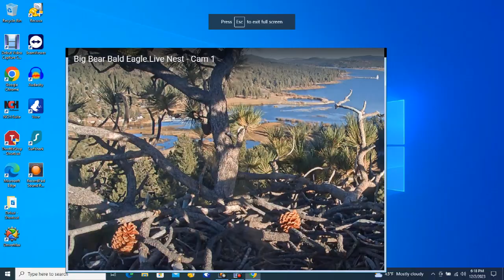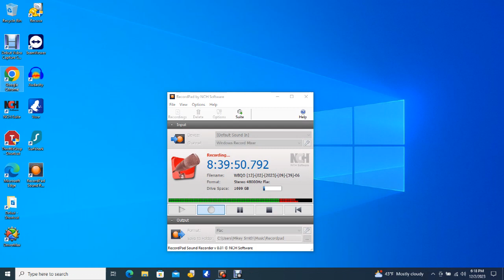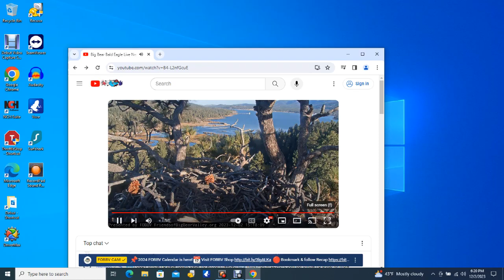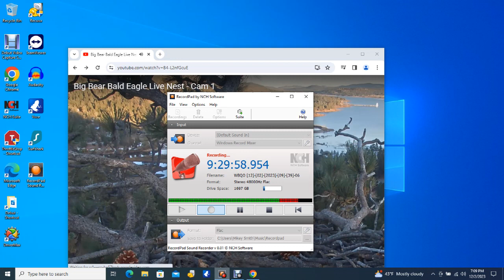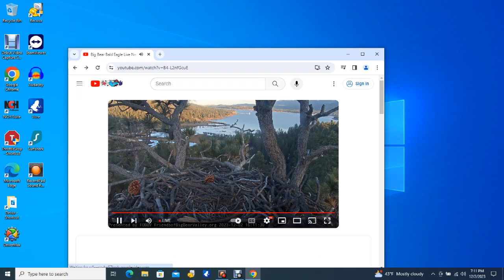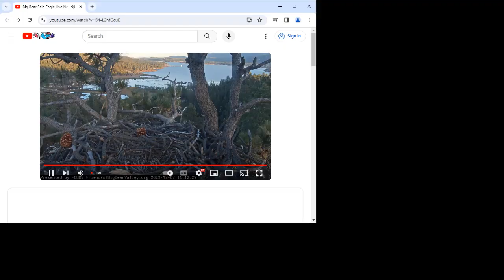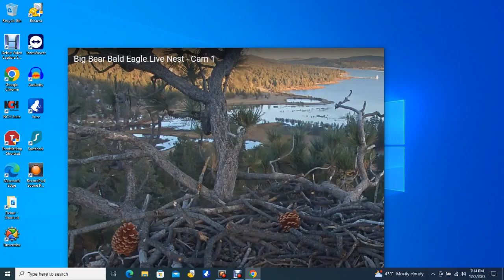Big Bear Bald Eagles 12/02/2023 13:43